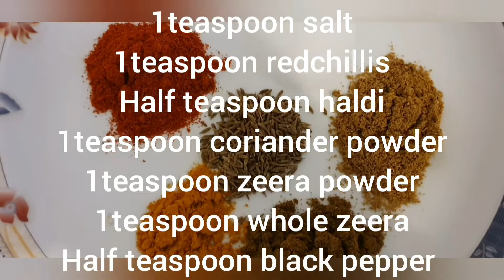Beef Biryani Recipe | How to Cook Beef Biryani | Simple way to Cook Beef Biryani | بیف بریانی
Hi Friends,

How to cook delicious and easy beef biryani?

Ingredients:

Beef
Onion
Garlic
Ginger
Tomatoes
Yogurt
Salt
Redchillis
Termeric powder
Blackpeper
Coriander powder
Cumin seeds
Cumin powder
Green chillis
Fresh coriander
Lemon juice

Oil

Rice
Salt
Cumin seeds
Vinegar
Eggs
Garam masala